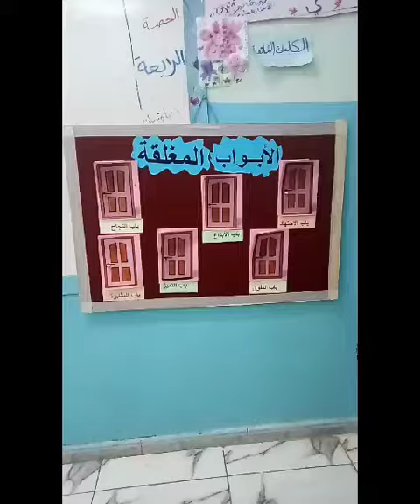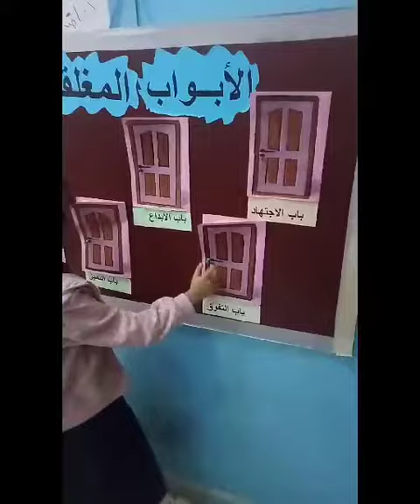إستراتيجية: الابواب المغلقة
عنوان الدرس:مراجعه عامة
الطلاب: الاول /أ
إستراتيجية: الابواب المغلقه
المادة:  القران الكريم
تحت إشراف: أ. إيمان مزاحم

مدارس_اقرأ_الأهلية
إعلام _المدرسة

🔻٧٧٦٣٦٤٧٥٨🔻